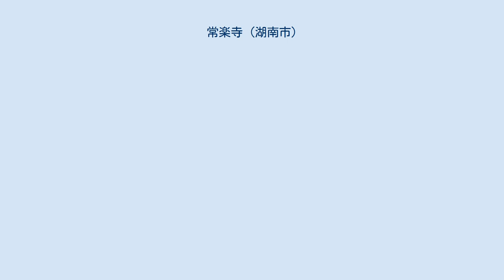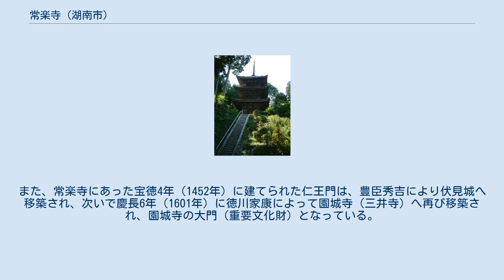常楽寺 (湖南市)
三重塔（国宝） 常楽寺（じょうらくじ）は、滋賀県湖南市西寺にある天台宗の寺院。
山号は阿星山（あぼしさん）、本尊は千手観音。
 同じ湖南市に所在する長寿寺の「東寺（ひがしでら）」に対して、「西寺（にしでら）」と呼ばれている。
長寿寺、善水寺とともに湖南三山の1つに数えられる。
1月中旬には祭事の鬼ばしりが行われる。
近江西国三十三箇所観音霊場第1番札所。
 創建の時期および事情については、史料が乏しく定かでない。
寺伝では、和銅年間（708年 - 715年）に元明天皇の勅願により良弁によって創建されたとする。
また長寿寺同様に紫香楽宮の鬼門を封じていたともいう。
 延暦年間（782年 - 806年）に天台宗に改められ、平安時代から鎌倉時代にかけては長寿寺とともに歴代天皇の尊崇が厚く、阿星山五千坊と呼ばれるほどの天台仏教園を形成した。
 延文5年（1360年）に火災によって伽藍が全焼するが、同年のうちに観慶らによって再興される。
 元亀2年（1571年）6月から9月にかけて織田信長に反抗して野洲郡金森（現・守山市）に一向一揆勢が集結した際には、信長配下の佐久間信盛が当寺に本陣を置いた。
また、常楽寺にあった宝徳4年（1452年）に建てられた仁王門は、豊臣秀吉により伏見城へ移築され、次いで慶長6年（1601年）に徳川家康によって園城寺（三井寺）へ再び移築され、園城寺の大門（重要文化財）となっている。
 明治時代の神仏分離によって当寺の鎮守社であった三聖神社が独立している。